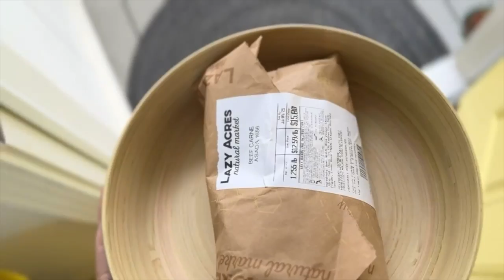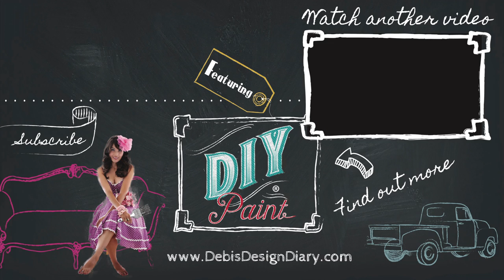Furniture Painting with only 8oz of Paint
"Watch as Debis Design Diary transforms a whole piece of furniture using just 8oz of DIY clay paint! Learn the secrets to achieving a flawless, professional finish in this step-by-step tutorial. Discover the magic of DIY clay paint and how it can breathe new life into your old furniture. Say goodbye to expensive gallons of paint and hello to budget-friendly, eco-friendly furniture makeovers. Join the paint revolution and unleash your creativity with Debis Design Diary!